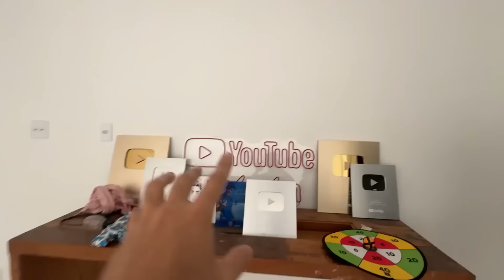GOLEIRO DE PERUCA CONHECEU A MANSÃO DA TROPA DO RAIO!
NESSE VIDEO EU

EDIÇÃO, REVISÃO E POSTAGEM: ⚡️ /        @gellieditor           ⚡️